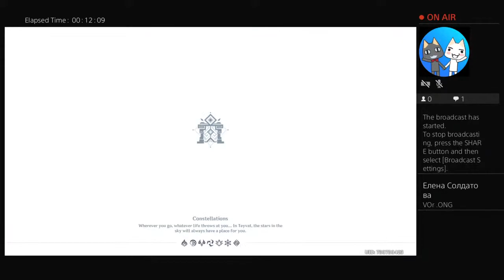Genshin impact game play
I won't stop posting but i won't post much